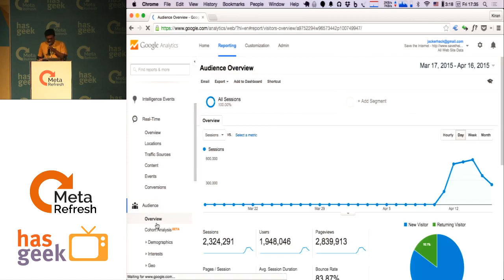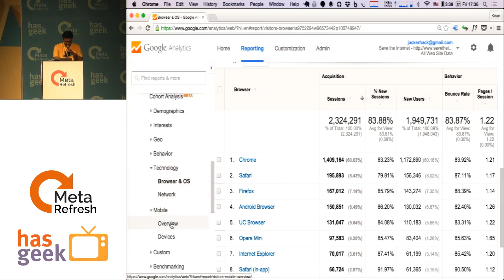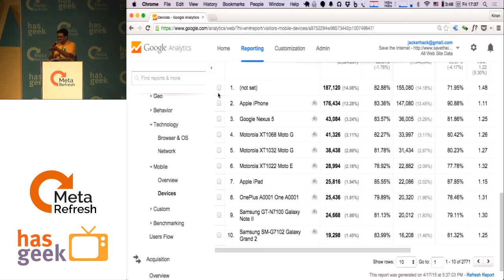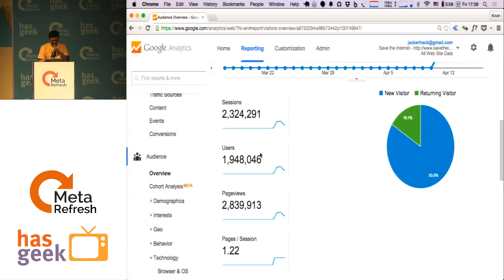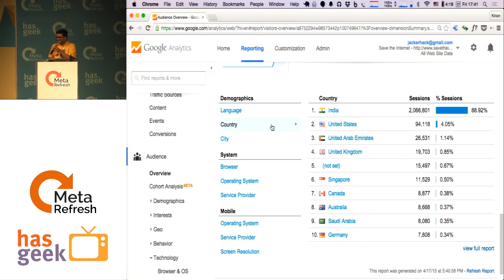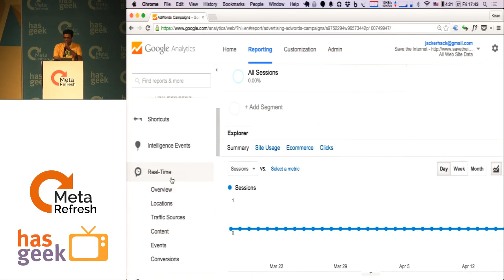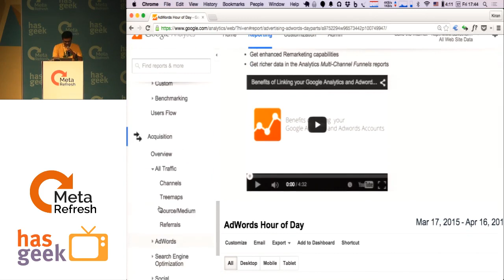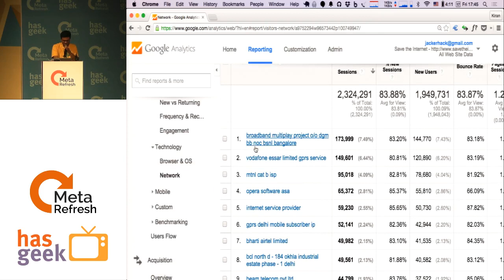Kiran Jonnalagadda - Dissecting the SaveTheInternet campaign